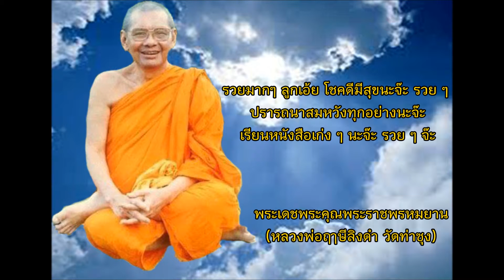รวย รวย รวย